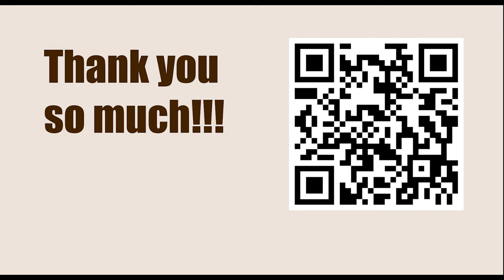Systematic Strangulation || Tarrasch vs Showalter, Vienna 1898 || IRVING CHERNEV